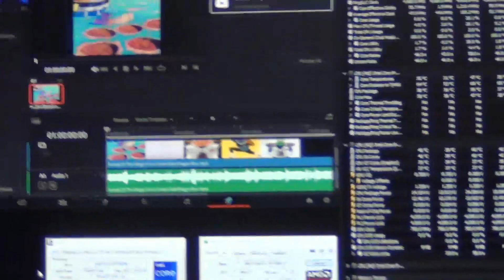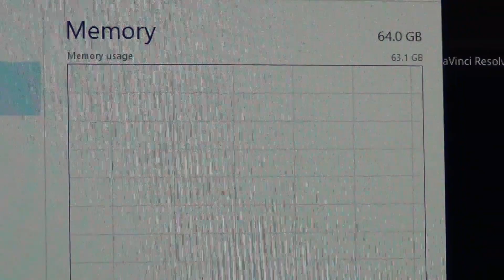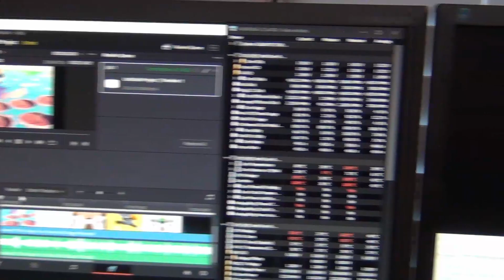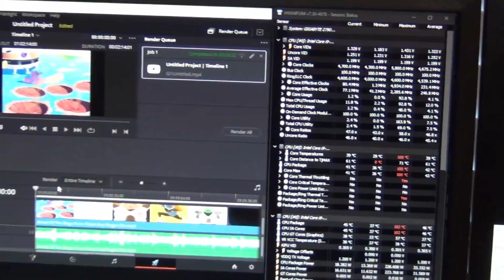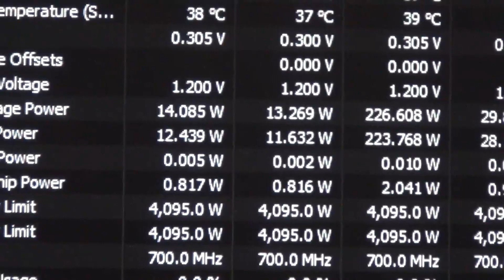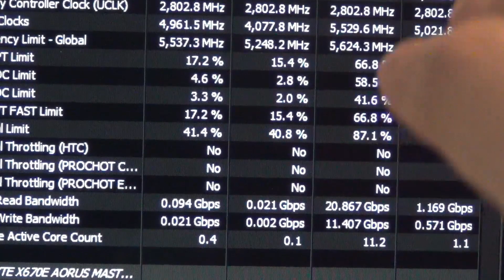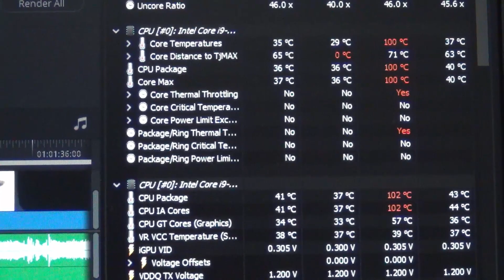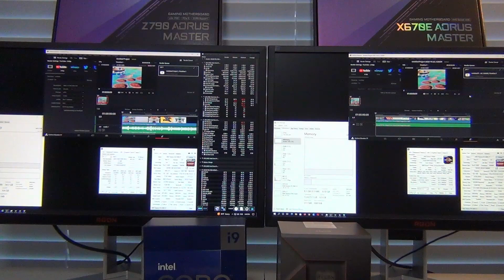Intel Core i9-13900k vs AMD Ryzen 9 7950x in DaVinci Resolve - Thermals and Air Cooling 空冷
In this video we look at how these two new processors compare when it comes to video rendering and productivity since both feature the highest core and thread counts available on mainstream consumer desktop. We'll also be evaluating power consumption and thermal performance on air cooling using a Noctua NH-D15. Both PCs are configured for silent fan curve in the bios.

Timestamps:
0:00 - Intro and Test Setup
3:11 - i9-13900k thermal throttling while rendering
5:57 - Which is better?